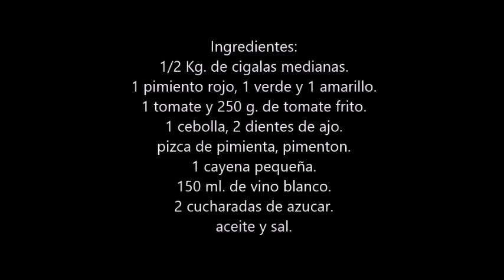Cigalas guisadas estilo Yusta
Deliciosas Cigalas guisadas y como acompañamiento arroz blanco y o espaguetis...

Venga!! dejar un comentario si os apetece y si lo habeis realizado, decirme somo os salió.!!!

Besossssss...!!